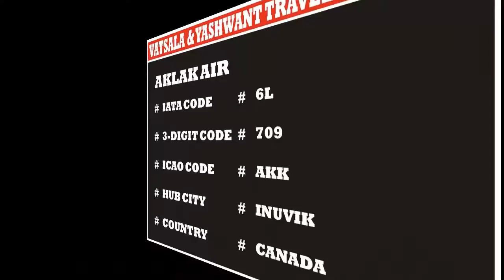AKLAK AIR | AIRLINE CODES || for || AIRLINE FARES AND TICKETING COURSE